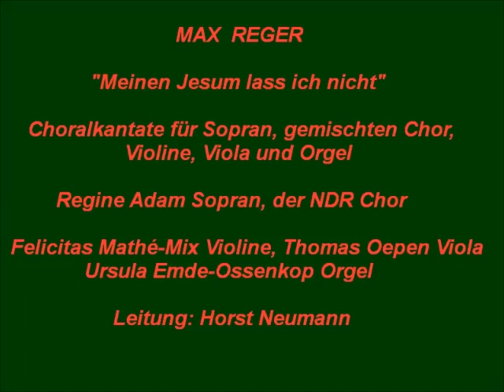Max Reger, Meinen Jesum lass ich nicht, Choralkantate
Regine Adam Sopran, der NDR-Chor,
Felicitas Mathé-Mix Violine, Thomas Oepen, Viola
Ursula Emde-Ossenkop Orgel,
Leitung: Horst Neumann